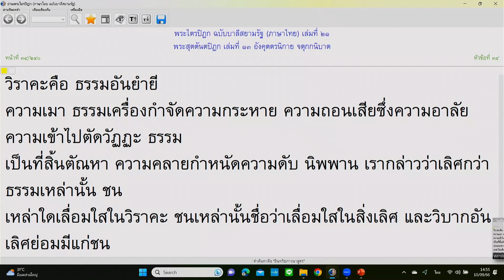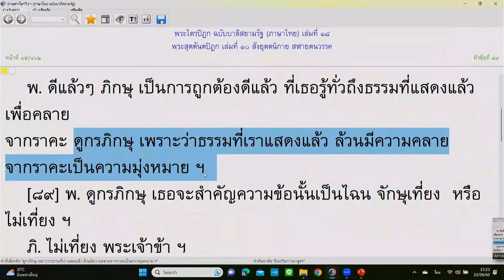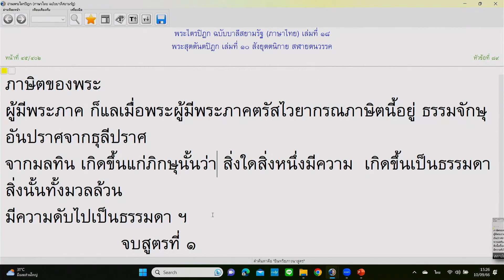660910 9 เล่ม ๒๑ ข้อ ๓๔ ปสาทสูตร ความเลื่อมใสในสิ่งเลิศ ๔ ประการ